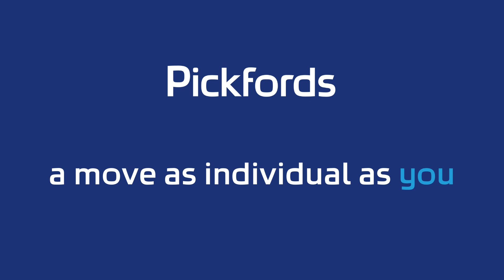Why move home with Pickfords